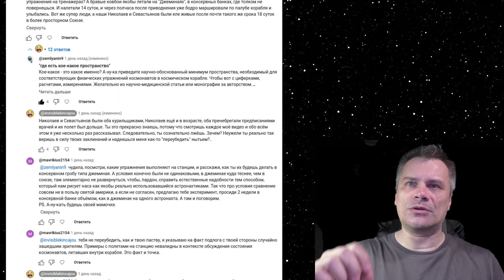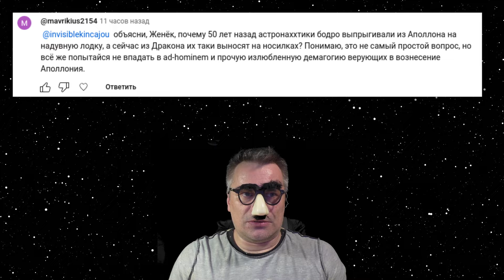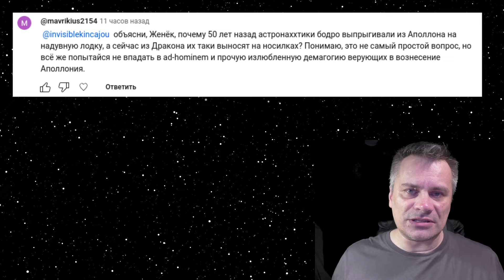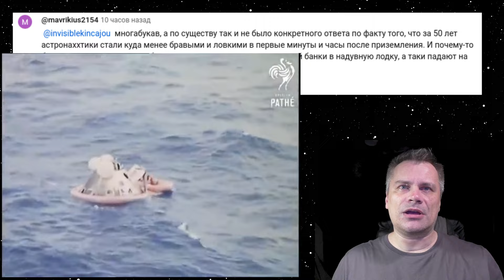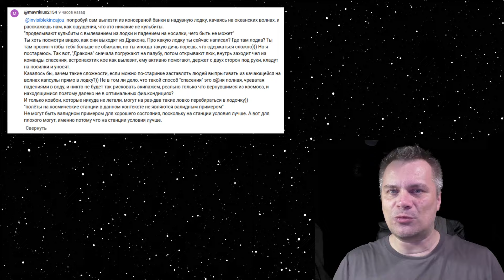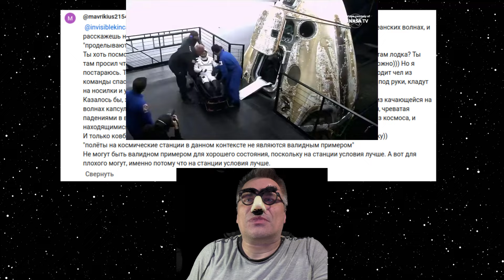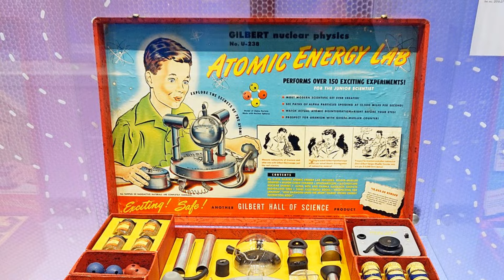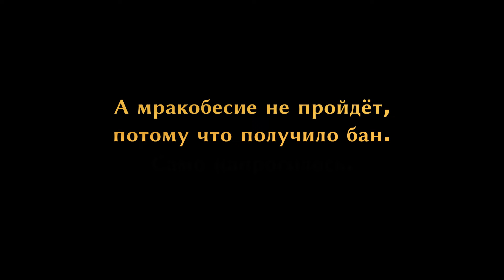Маврикиус - всё.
Допрыгался, касатик.
Не удивлюсь, если он снова влезет и невозмутимо начнёт втирать, что это он меня затроллил специально, чтобы я показал, что спускаемые аппараты выглядят по-разному. Но с чего бы им выглядеть одинаково, ведь тот же "Дракон" вообще не похож на "Союз", например...